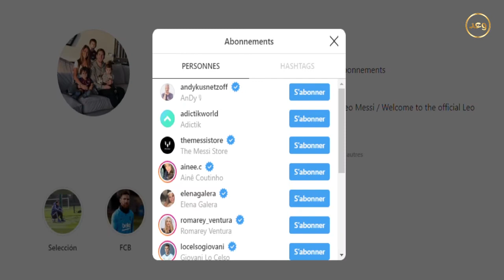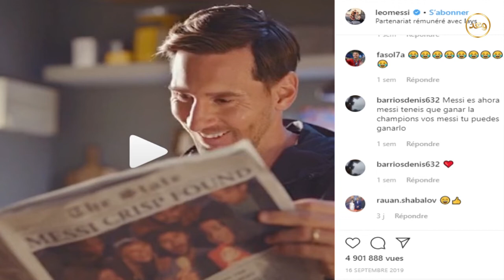inst star ليونيل ميسي في